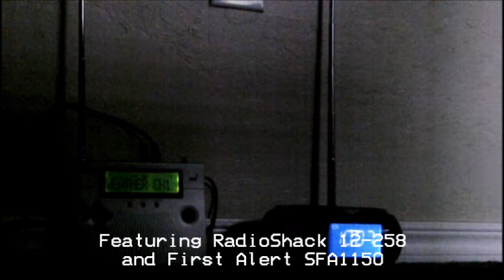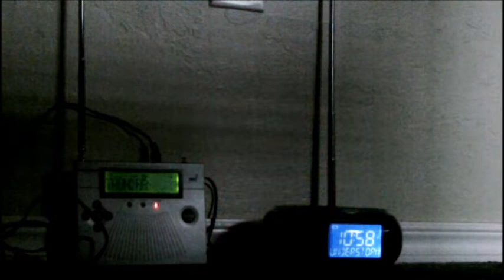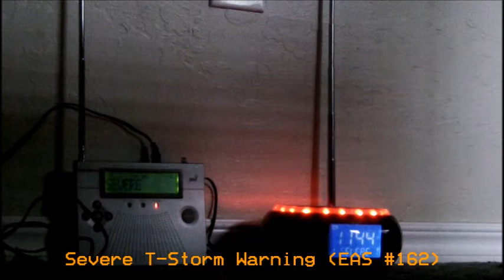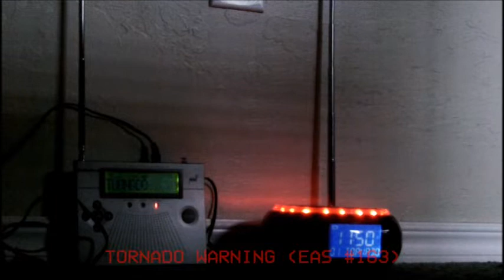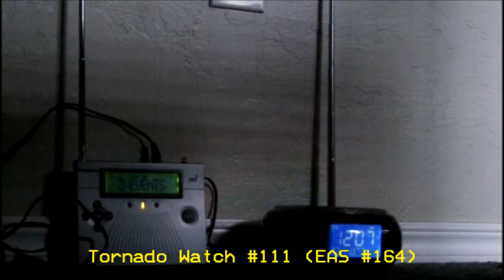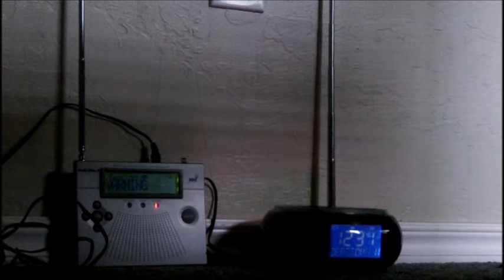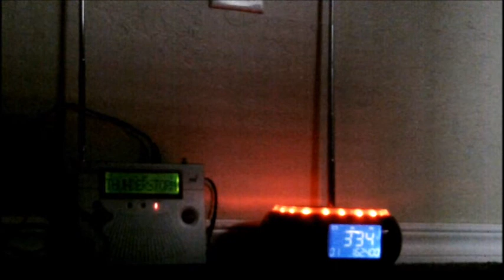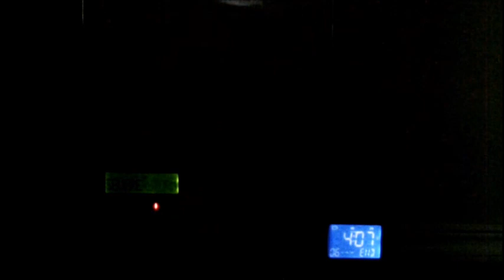April 30, 2019 Severe Weather Event (PART 1) (EAS #159-167)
There will be a part 2 because I can't upload more than 15 minutes right now. Hope you enjoy! :)

I ran into a problem with the April 18 Event, so in that video, I didn't count Alert #159 so I could correctly count the alerts and not change anything in the video.